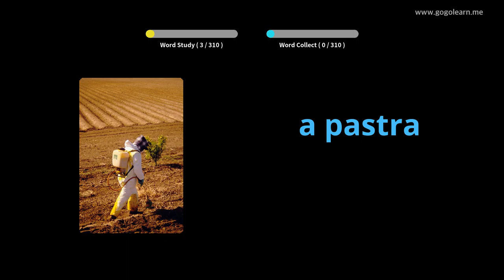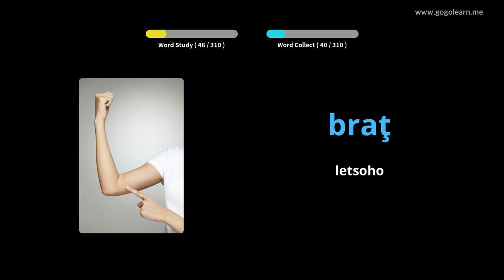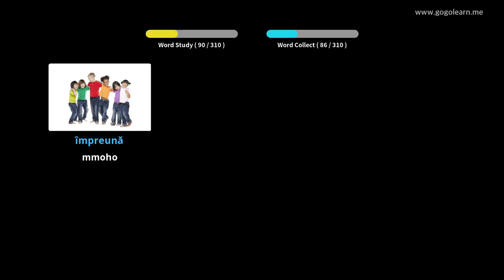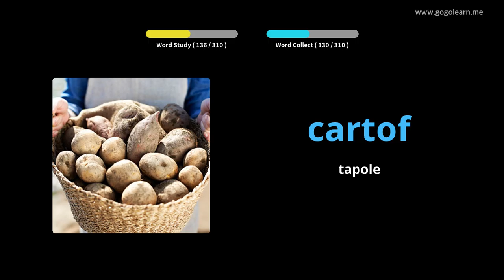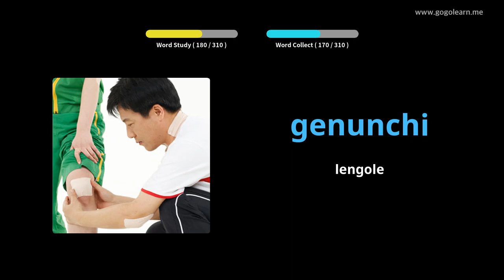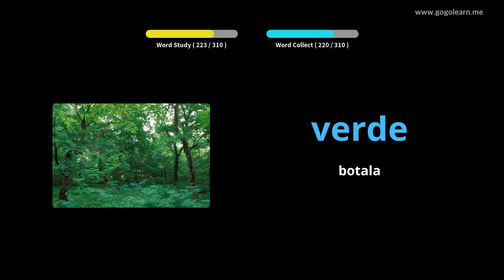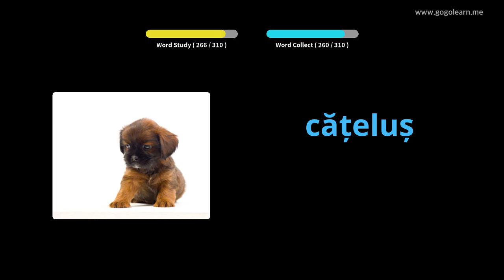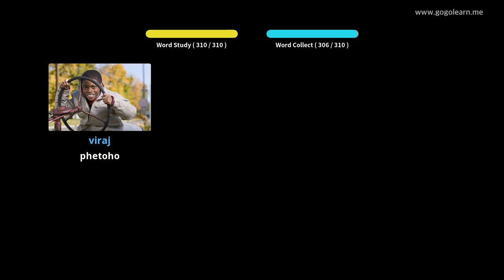Mamela Puo ea Seromania ha U ntse U Khanna | Golearn